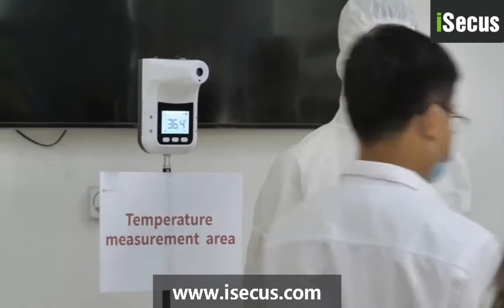K3Pro Thermometer Demo Video from iSecus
K3Pro is a non-contact Infrared thermometer with voice broadcast
function. It can measure surface and body temperature or be used as a
counter machine with 9999 times capacity. One feature of this device is that it supports I/O signal output. So you can connect it to electronic devices like access control to trigger linkage function.Besides, K3Pro can connect to PC software, supporting realtime temperature data export and data query function.

* Measurement Range: 34℃ ~45℃
* Accuracy: ±0.2℃
* Display: 2.8" LCD Scree
* Power Supply: USB, 4 AA Batteries
* TemperatureAlarm: Flash Light, Sound Alarm for 10s
* Suggested measuring distance: 5-10cm
* Memory Storage: 30 Groups of records
* I/O Signal Output: Supports Switch Signal, Pulse Signal
* RealtimeMonitoring in PC software

Or chat with us at 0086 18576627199